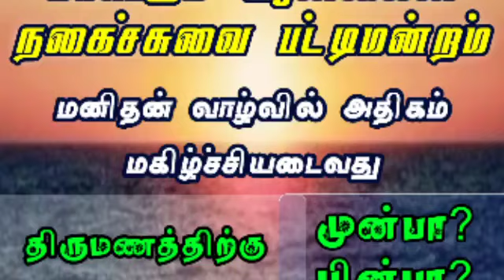அதிக மகிழ்ச்சி திருமணத்திற்கு முன்பே | பட்டிமன்ற உரை | ஸைஃபுல்லாஹ் சித்தாரி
சுன்னத் ஜமாஅத் மீடியா சேலத்தில் நடத்திய ஆன்லைன் நகைச்சுவை பட்டிமன்றம்

*பட்டிமன்ற முன்னுரை | அதிகமகிழ்ச்சி திருமணத்திற்கு முன்பா? பின்பா?*

நடுவர் : O.K. ஸலாஹுத்தீன் பாகவி

வடிவம் : ஆன்லைன் வீடியோ

கால அளவு : 12:00 நிமிடங்கள்

இடம் : சேலம்

ஏற்பாடு மற்றும் வெளியீடு  :
*சுன்னத் ஜமாஅத் மீடியா*

🎙️ : அணித்தலைவர் *சையது மஸ்தான் பாகவி* ஹள்ரத்

வடிவம் : ஆன்லைன் வீடியோ

கால அளவு : 13:00 நிமிடங்கள்

ஏற்பாடு மற்றும் வெளியீடு  :
*சுன்னத் ஜமாஅத் மீடியா*